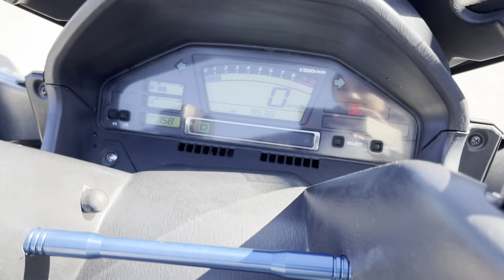No. B10864 SUZUKI SKYWAVE 650 LX ABS